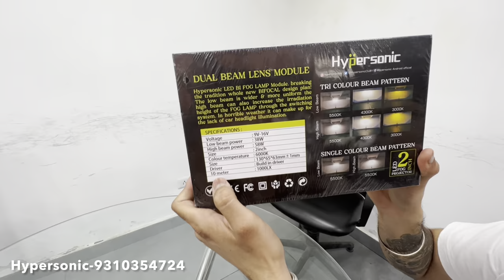My Toyota Fortuner Got Brightest 2 Inch Bifocal Projectors | Best Lighting Setup For Fortuner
Boodmo

Hypersonic
Address: 16/6 Ground Floor, Arya Samaj Rd, WEA, Karol Bagh, Near Kotak Mahindra Bank, Delhi 110005